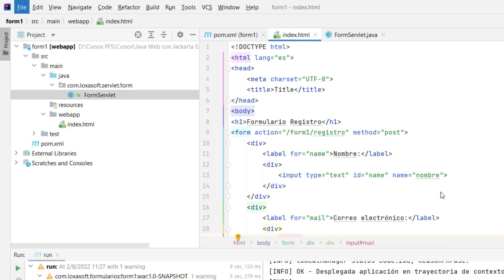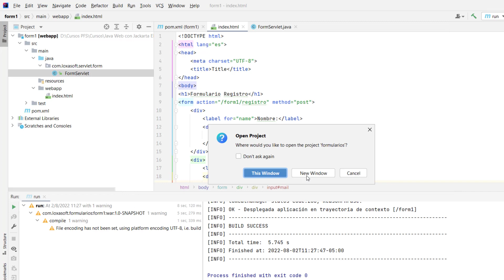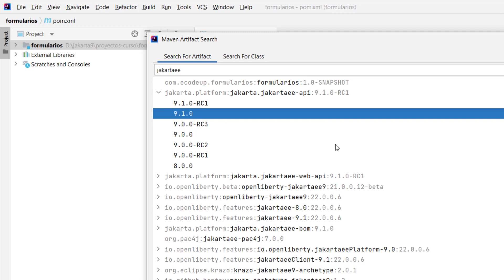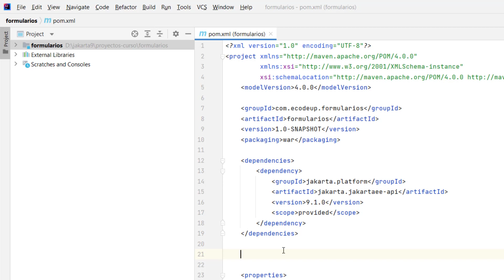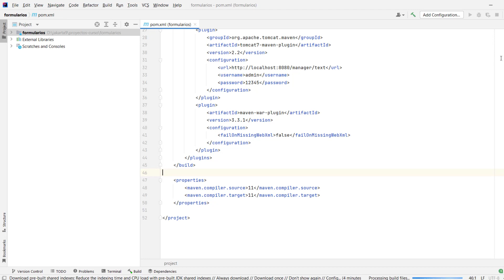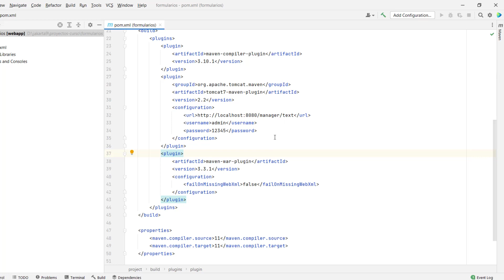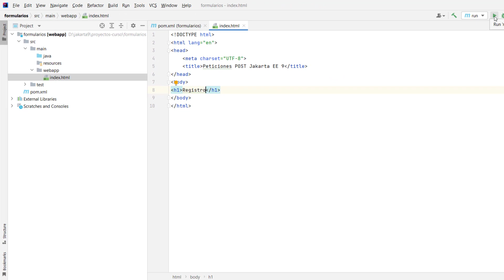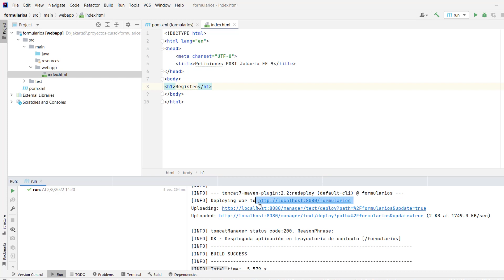Creación rápida proyecto Java Web - Jakarta EE (P1)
Proyecto Jakarta EE: Manejo de formularios - parte 1

Cursos:
Curso Java, Jakarta 9, Spring Boot